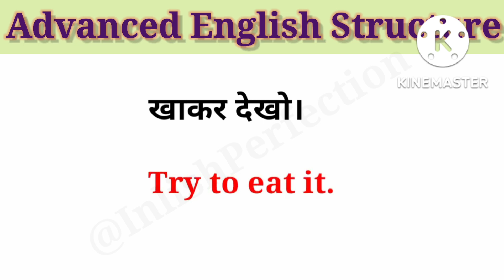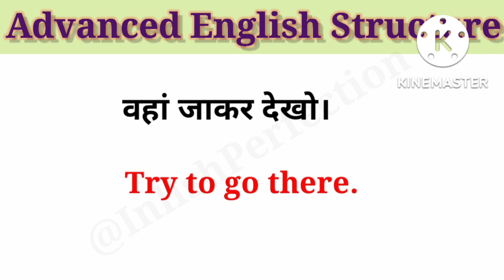पहन कर देखो!/खाकर देखो! English में कैसे कहें? | use of try to | Advanced English Spoken Structure